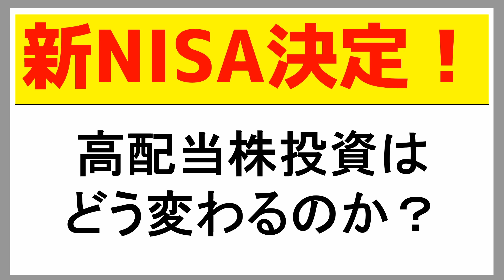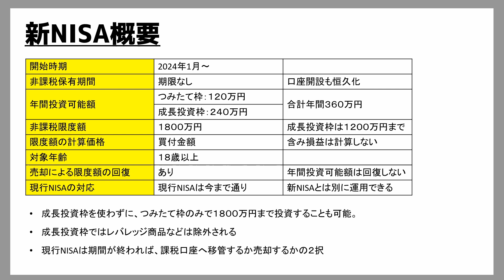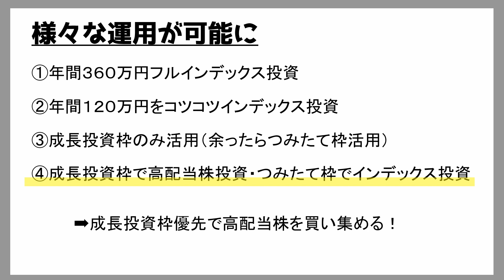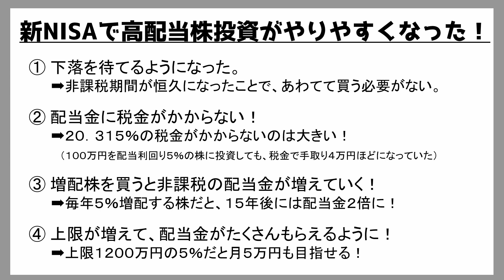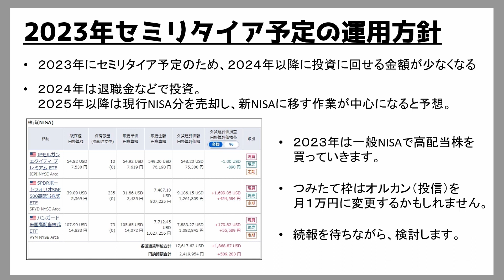【新NISA決定！】高配当株投資はどう変わるのか？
今回の動画は、新NISAの概要と高配当株投資にはどんな影響がありそうなのかについてお話ししています。

【参考資料】
NISA拡充・恒久化、スタートアップ支援を強力に推進
与党税制改正大綱が決定

【目次】
00:00 はじめに
00:30 新NISAの概要
05:28 様々な運用が可能に
06:36 新NISAで高配当株投資がやりやすくなった
09:29 2023年セミリタイア予定の運用方針

2019年からセミリタイアを目指し始めた、独身サラリーマン。